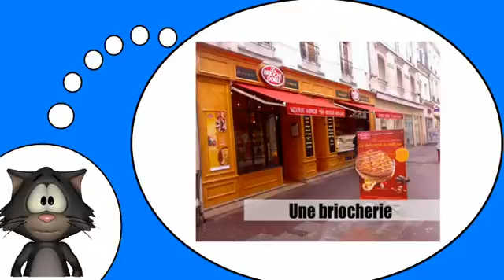El idioma francés para todo el mundo = En la ciudad # 8